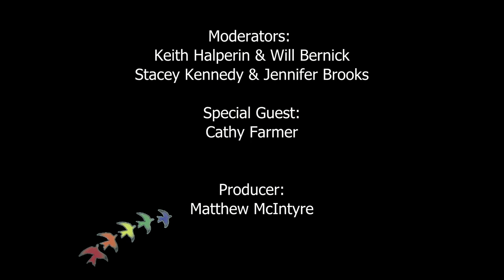"Autism Angels" AASCENDTV - Life on The Autism Spectrum Season 8, Episode 10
In this episode, Keith, Will, Stacy and Jennifer discuss investment in autism businesses with Cathy Farmer, co-founder of the Autism Angels group, which invests in businesses started by individuals on the autism spectrum or serving the autism community.